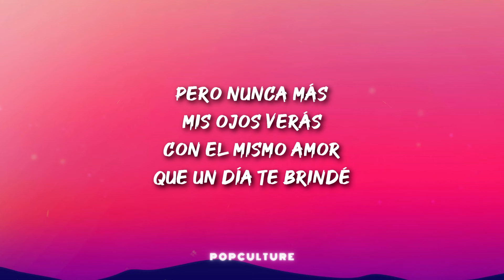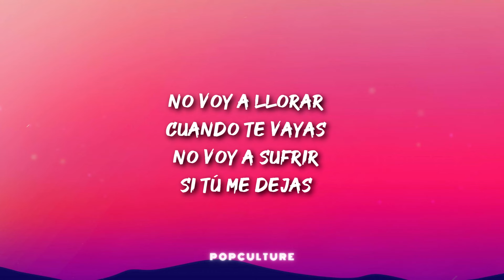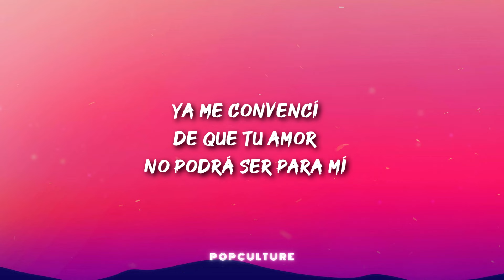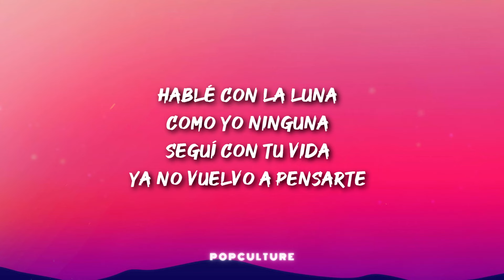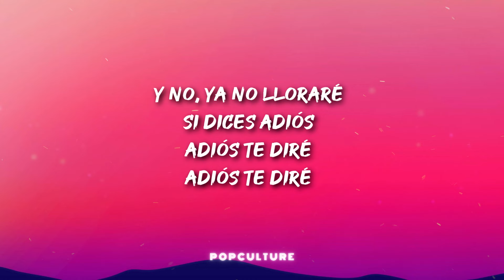Nicki Nicole - NO voy a llorar :') (LETRA)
🔔 Artist Socials:

📝 Letra/ Lyrics:

Cuando te vayas
No voy a sufrir
Si tú me dejas
Ya me convencí
De que tu amor
No podrá ser para mí

No, ya no lloraré
Si dices adiós
Adiós te diré
Pero nunca más
Mis ojos verás
Con el mismo amor
Que un día te brindé

No voy a pensar
Toda traqueta'
En mi cabeza ya no vas a estar
Esta vuelta no me voy a dejar

Ya perdí una ve'
Cuando ya van tre'
Cuatro no va a haber
A lo nuestro ya le puse final

Y te pido que me suelte'
Que no llame', que no invente'
Mientras yo intento callar to' lo que mi corazón siente
Otra vez hiriéndome, otra vez perdiéndome

Sola, pensando en
To' el tiempo perdido en el que te lloré
Cuando to' mis miedos yo te conté
En vez de consolarme, te reíste, eh

Y no, ya no lloraré
Y no, oh, ya no lloraré
No, no lloraré
Ya no lloraré

Hablé con la luna
Como yo ninguna
Seguí con tu vida
No vuelvo a llorar

Como yo ninguna
Ya no vuelvo a pensarte

Si dices adiós
Adiós te diré
Adiós te diré